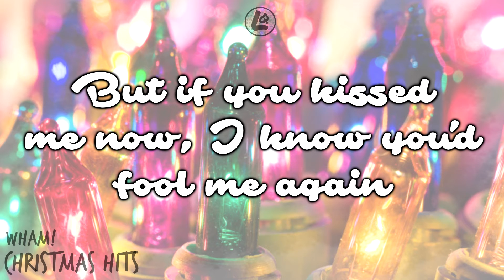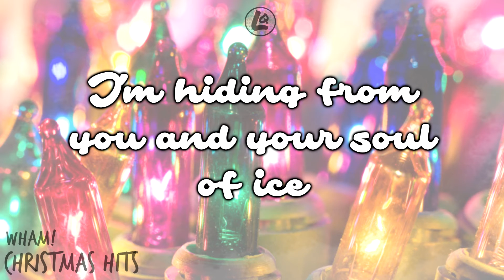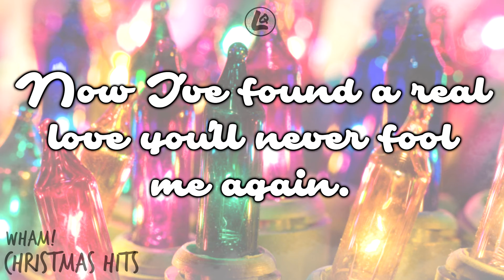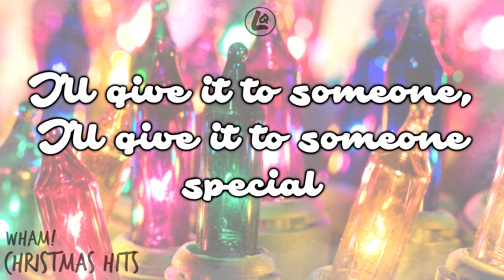Last Christmas - Wham! (LYRICS)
Last Christmas by Wham!

All visuals in this video were produced by Lyrics Queen ©

All sound and logo(s) in this video were produced, credited and owned by Wham!

Surprises are in store! Join Lyrics Queen this week for the countdown till Christmas!

☛ REQUESTING is AVAILABLE, simply post a song you'd like to see the lyrics to in the comments ☚